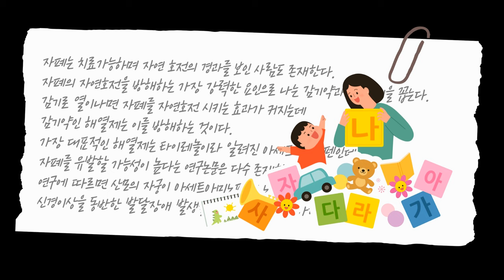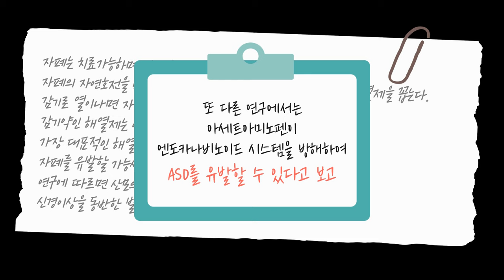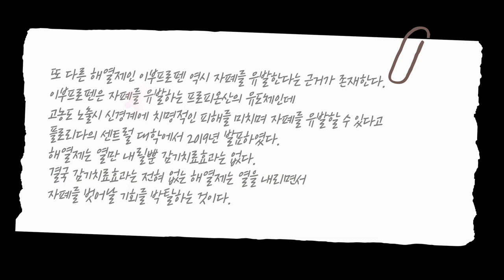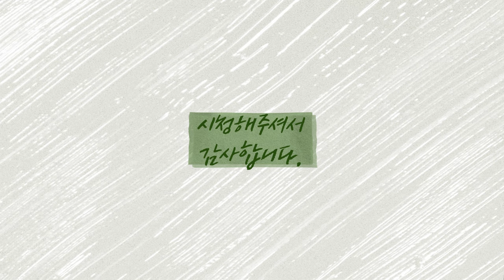감기와 자폐 3 - 해열제가 자폐를 악화시킵니다!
읽어주는 닥터토마토 칼럼 : 감기와 자폐 3
감기 해열제가 자폐를 악화시킵니다!

자폐증 치료 정보의 모든 것

autismkorea에서 만나보세요.

자폐는 유전에 기초한 질환임이 분명하다.

그러나 자폐가 마치 전염병 같이 유전적인 해석을 넘어서는 비율로 급 증가하는 것도 사실이다.

여기에는 유전적인 현상을 교란시키는 환경적인 개입이 존재한다.

예를 들어, 아빠가 어렸을 적 만 3세가 넘도록 말을 못했지만 정상발달을 한 상황일 때

아이가 말이 늦어도 결국은 정상발달을 기대하며 지켜보다가

뒤늦게 아이가 중증자폐 진단을 받는 경우가 아주 흔하다.

자연호전을 방해하는 요인으로 작용하는 다양한 요소들이 존재한다.

그중 감기로 이완된 경우,

사용되는 해열제는 아주 심각하게 자연호전을 방해하는 요소로 추정된다.

열의 차단은 미생물 공격으로부터 인체를 보호하기 위해 수백만 년에 걸쳐 진화한 생리과정을 억제한다.

중추 신경계의 발열 면역 메커니즘은 이러한 신경계 보호 과정의 일부 인 것이다.

해열제로 열의 발생을 방해하면 뇌의 정상적인 면역 발달을 방해하여

자폐증과 같은 신경 발달 장애를 유발할 수 있다는 주장은 빈번하게 제기된다.

가장 대표적으로 사용되는 해열제는 타이레놀이라는 제품명으로 널리 알려진 아세트아미노펜이다.

아세트아미노펜이 아동의 발달장애를 유발한다고 주장하는 연구는 이미 다수 발표되었다.

아세트아미노펜이 일반적으로 임산부의 열과 통증을 치료하는 데 사용되는데

이때 자손의 ADHD와 자폐를 유발할 수 있다고 한다.

많은 역학 연구에 따르면

산모의 자궁이 아세트아미노펜이 노출된 뒤에 발달상의 장애 발생율은 평균 약 25% 증가한다고 한다.

또 다른 연구에서는

아세트아미노펜이 주로 엔도카나비노이드 시스템(ECS)을 방해하여 ASD를 유발할 수 있다고 보고하였다.

아세트아미노펜의 사용이 신경계 산화스트레스를 증가시켜서 자폐 발생의 원인으로 추정된다는 주장도 존재한다.

대표적인 해열제인 타이레놀보다 연구논문은 적지만

또 다른 해열제인 이부프로펜 역시 ASD를 유발한다는 아주 강력한 근거가 존재한다.

프로피오닉산은 자페를 유발할 수 있다고 확인된 물질이다.

이부프로펜은 프로피온산의 유도체로 알려져 있다.

해당 연구는 임신 중이나 성장기에 고농도의 이부프로펜에 노출되면 평생장애가 발생할 수 있다고 추정하였다.

아세트아미노펜과 이부프로펜 모두 바이러스 감염 자체를 치료하는 효과는 전혀 없다.

오로지 해열과 소염진통을 목적으로 투약되는 것이다.

위험한 수준의 고열이 아니라 미열에서도 의사들에게 광범하게 처방이 되고 있으며 의사처방 없이도 손쉽게 구입 복용할 수 있다.

결국 인체에 전혀 필요가 없는 해열과정을 상시화 시킴으로써

아동들의 면역계는 만성적인 혼란을 경험하는 것이며 이는 신경계 발달에 치명적 이상을 초래하는 것이다.